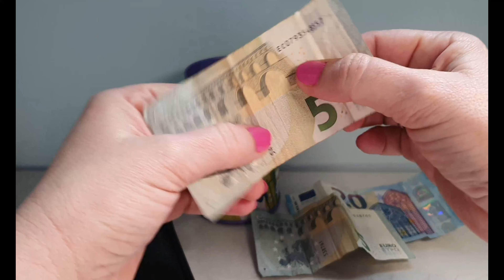Kazoom Blast y Neon Blast, el encuentro final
Y hoy os traemos este vídeo de la hucha de los Superzings.
Estamos seguros que os va a encantar.
Pues eso, que aquí tenéis este vídeo que os encantará amiguitos.
Os queremos mucho no , lo siguiente.
Un millón de besitosssssssss